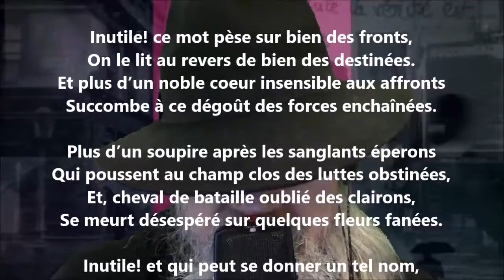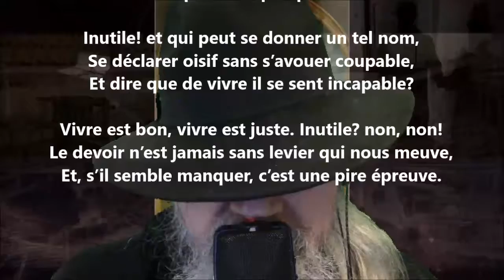Inutile ! ce mot - Louisa Siefert lu par Yvon Jean